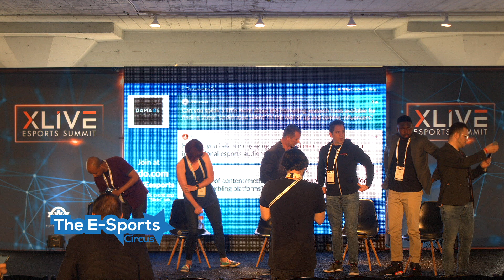Why Content Is King of Esports Engagement | Esports Circus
Good content that is engaging and draws in views and traffic is valuable to esports, it allows us marketers to be storytellers for our products and services. As traditional media keeps declining, we will see more and more non-endemic brands turn their marketing budgets to gaming and more importantly esports. Lovell Walker the Head of Esports at MGM Resorts International, M. Darren Traub an Attorney with Davis Wright Tremaine LLP,   Dan Kelley the Director of Corporate Marketing at HyperX, Christie St. Martin the Head of Strategy at United Esports and  moderator   Bryan Dawson, the Head of Esports at Greenlit Media.

For more updates, don't forget to subscribe to our channel and leave a comment if you have any question and interested to be one of the Business Partner and Investor for Esports Circus.